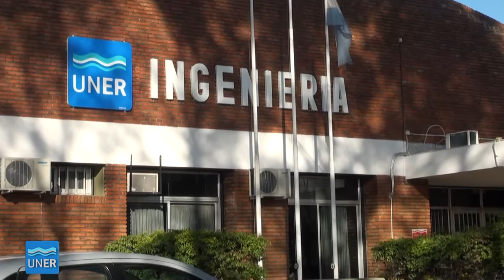Jornada del Ingresante 2018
Jornada para futuros ingresantes a la UNER
La iniciativa tuvo lugar en la Facultad de Ingeniería. Desde la organización invitaron a participar de la actividad a alumnos de los últimos años del secundario y público en general que estén interesados en las carreras que se dictan en la Facultad de Ingeniería de la Universidad Nacional de Entre Ríos, siendo ellas Bioingeniería; Licenciatura en Bioinformática y Tecnicatura Universitaria en Producción de Medicamentos.

La Facultad de Ingeniería de la Universidad Nacional de Entre Ríos esta ubicada en ruta Prov. N 11 km 10 en la localidad de Oro Verde